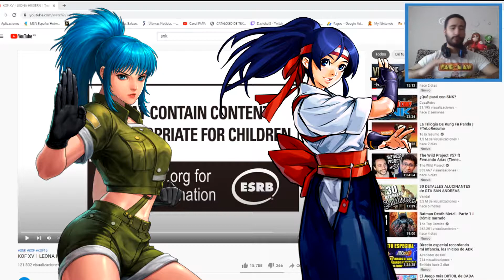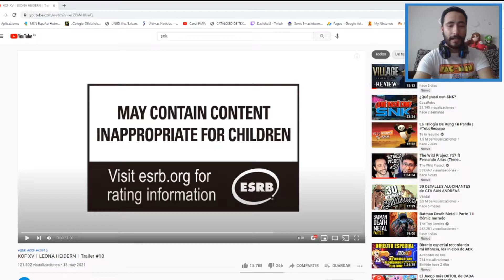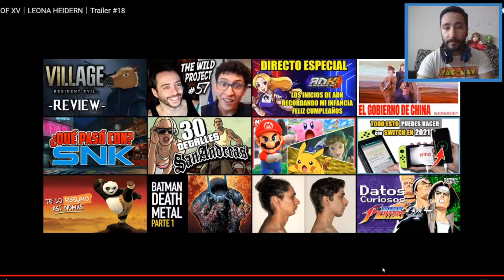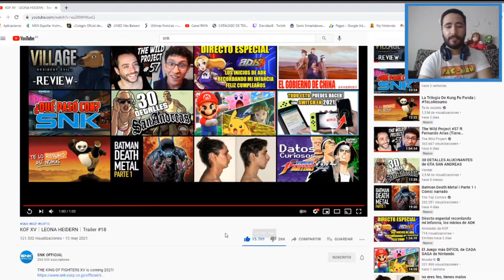LEONA HEIDERN vuelve! Mi reacción al Tráiler de KOF XV - El reveal más MEH hasta ahora